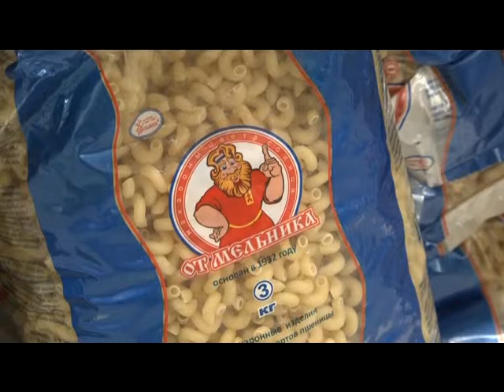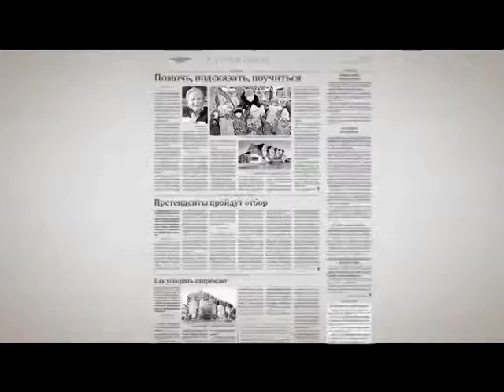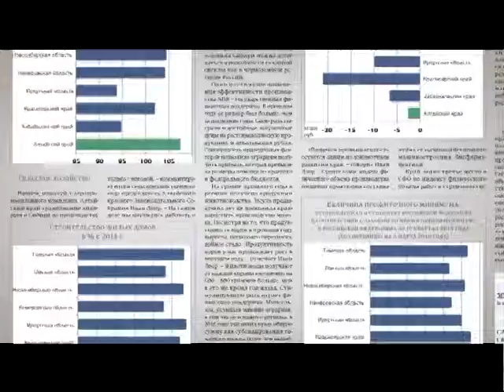Хлебный край - 9 апреля